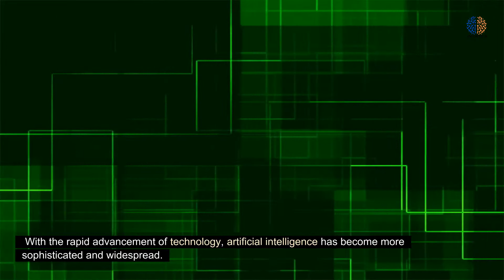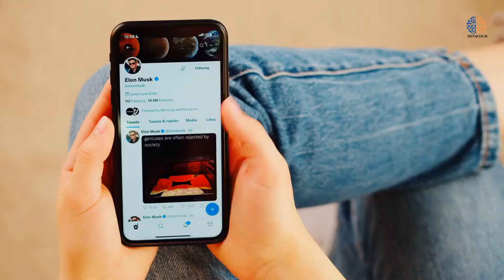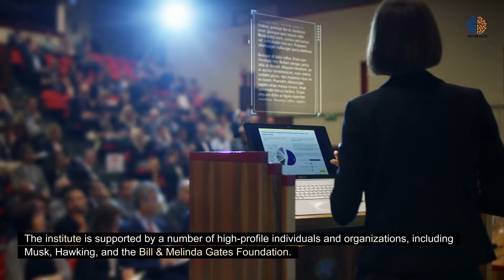Is Artificial Intelligence Going To End The Human Race?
Artificial Intelligence: Is It Going To End The Human Race?
This is a question that has been on the minds of many people, especially in recent years.
With the rapid advancement of technology, artificial intelligence (AI) has become more sophisticated and widespread.
There are concerns that AI could eventually surpass human intelligence, leading to unforeseen consequences.
There are a number of reasons why AI might pose a threat to humanity.
First, AI could be used for malicious purposes.
If an AI system is not properly secured, it could be hacked and used to launch attacks or cause other mayhem.
Second, AI could be used for military purposes.
Autonomous weapons systems that can select and engage targets without human intervention are already being developed.
These weapons could eventually become uncontrollable and pose a danger to both civilians and military personnel.
Third, AI could unintentionally cause harm due to errors or unforeseen circumstances.
For example, an AI system might make decisions that lead to environmental damage or economic disruption.
Finally, even if AI systems are not themselves harmful, they could be used to facilitate harmful activities.
For example, AI-enabled facial recognition technology could be used for mass surveillance or to target individuals for harassment or discrimination.
The potential risks posed by artificial intelligence have led some prominent figures to call for caution in its development.
Elon Musk, the CEO of Tesla and SpaceX, has warned that AI could be “more dangerous than nukes.”
Stephen Hawking, the renowned theoretical physicist, has said that AI could “spell the end of the human race.”
Fortunately, there are also many people working to ensure that AI is developed responsibly and does not pose a threat to humanity.
For example, the Future of Life Institute is a nonprofit research organization that is “devoted to researching and developing ways to ensure that increasingly powerful technologies are beneficial for humanity.”
The institute is supported by a number of high-profile individuals and organizations, including Musk, Hawking, and the Bill & Melinda Gates Foundation.
The future of artificial intelligence is uncertain.
However, it is important to consider the potential risks and benefits of this technology as it continues to develop.
Only by doing so can we ensure that AI is used for good and does not become a threat to humanity.